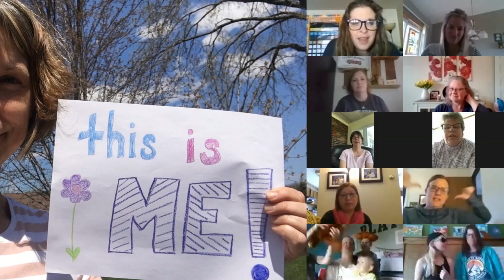Traeger Friday Song - This is Me! - Covid 19